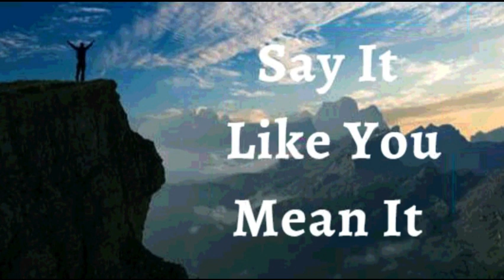11th January 2024 Say it Like you Mean it (Audio in Punjabi)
11 ਜਨਵਰੀ 2024

 ਮੈਂ ਆਪਣੇ ਜੀਵਨ ਉੱਤੇ ਅਫ਼ਸੀਆਂ 3:20 ਦਾ ਐਲਾਨ ਕਰਦੀ ਹਾਂ।  ਪ੍ਰਮਾਤਮਾ ਬਹੁਤ ਜ਼ਿਆਦਾ ਕਰਦਾ ਹੈ, ਜੋ ਮੈਂ ਪੁੱਛਦੀ ਹਾਂ ਜਾਂ ਸੋਚਦੀ ਹਾਂ ਉਸ ਤੋਂ ਉੱਪਰ ਹੈ।  ਮੈਂ ਪ੍ਰਮਾਤਮਾ ਦਾ ਆਦਰ ਕਰਦੀ ਹਾਂ ਅਤੇ ਉਸ ਨੂੰ ਪਹਿਲਾਂ ਭਾਲਦੀ ਹਾਂ ਅਤੇ ਉਸ ਦੀਆਂ ਸਾਰੀਆਂ ਅਸੀਸਾਂ ਮੇਰੇ ਨਾਲ ਜੋੜੀਆਂ ਜਾਂਦੀਆਂ ਹਨ।  ਰੱਬ ਦੀ ਮਿਹਰ ਮੇਰਾ ਪਿੱਛਾ ਕਰਦੀ ਹੈ ਅਤੇ ਮੈਨੂੰ ਪਛਾੜ ਦਿੰਦੀ ਹੈ।  ਮੈਂ ਸਹੀ ਸਮੇਂ 'ਤੇ ਸਹੀ ਜਗ੍ਹਾ 'ਤੇ ਹਾਂ। ਲੋਕ ਮੇਰੇ ਨਾਲ ਚੰਗਾ ਹੋਣ ਲਈ ਆਪਣੇ ਰਸਤੇ ਤੋਂ ਹਟ ਜਾਂਦੇ ਹਨ।  ਮੈਂ ਰੱਬ ਦੀ ਮਿਹਰ ਨਾਲ ਘਿਰੀ ਹੋਈ ਹਾਂ।  ਇਹ ਮੇਰਾ ਐਲਾਨ ਹੈ।

 ਮੈਂ ਧਾਰਮਿਕਤਾ ਚੇਤੰਨ ਹਾਂ।  ਧਾਰਮਿਕਤਾ ਮੈਨੂੰ ਰਾਜ ਦਿੰਦੀ ਹੈ।  ਮੇਰੀ ਪ੍ਰਭੂ ਯਿਸੂ ਮਸੀਹ ਦੇ ਰਾਹੀਂ ਪਰਮੇਸ਼ੁਰ ਨਾਲ ਸ਼ਾਂਤੀ ਹੈ। ਮੈਂ ਸ਼ੈਤਾਨ ਅਤੇ ਉਸ ਦੀਆਂ ਬੁਰਾਈਆਂ ਤੋਂ ਉੱਪਰ ਰਹਿੰਦੀ ਹਾਂ;  ਮੈਂ ਇਸ ਸੰਸਾਰ ਦੀਆਂ ਚੀਜ਼ਾਂ ਦੇ ਅਧੀਨ ਹੋਣ ਤੋਂ ਇਨਕਾਰ ਕਰਦੀ ਹਾਂ, ਇਸ ਦੀ ਬਜਾਏ, ਮੈਂ ਰਾਜ ਕਰਦੀ ਹਾਂ ਅਤੇ ਮੈਂ ਯਿਸੂ ਦੇ ਨਾਮ ਵਿੱਚ ਉਹਨਾਂ ਉੱਤੇ ਰਾਜ ਕਰਦੀ ਹਾਂ ਆਮੀਨ
 ਮੈਂ ਮਜ਼ਬੂਤ ​​ਹਾਂ।(ਐਫ਼ 6:10)
 ਮੈਂ ਤੰਦਰੁਸਤ ਹਾਂ। (1 ਪਤ 2:24)
 ਮੈਂ ਧੰਨ ਹਾਂ।(ਅਫ਼ 1:3)
 ਮੈਂ ਅਮੀਰ ਹਾਂ (2 ਕੋਰ 8:9)
 ਮੈਂ ਸ਼ਕਤੀਸ਼ਾਲੀ ਹਾਂ। (ਇਸ 40:29)
 ਮੈਂ ਮਸਹ ਕੀਤਾ ਹੋਇਆ ਹਾਂ (1 ਜੌਨ 2:20)
 ਮੈਂ ਆਜਾਦ ਹਾਂ।(ਯੂਹੰਨਾ 8:36)
 ਮੈਂ ਰੱਬ ਦੀ ਪਿਆਰੀ ਹਾਂ।(ਮਰਕੁਸ 1:11)
 ਮੈਂ ਇੱਕ ਕੀਮਤੀ ਬੀਜ ਹਾਂ। (ਲੂਕਾ 8:15)
 ਮੈਂ ਰਸ ਨਾਲ ਭਰੀ ਹੋਈ ਹੈ ਅਤੇ ਪ੍ਰਭੂ ਵਿੱਚ  ਹਰੀ ਹਾਂ(ਜ਼ਬੂਰ 92:14)
 ਅਤੇ ਪੁਰਾਣੀ ਉਮਰ ਵਿੱਚ ਵੀ ਮੈਂ ਤਾਜ਼ਾ ਅਤੇ ਫਲੋਰਿਸ਼ਿੰਗ ਹੋਵੇਗੀ ।(ਜ਼ਬੂਰ 92:14)

 ਸ਼ਲੋਮ